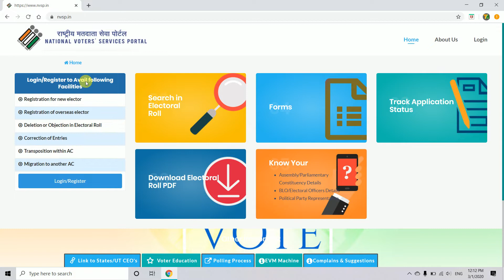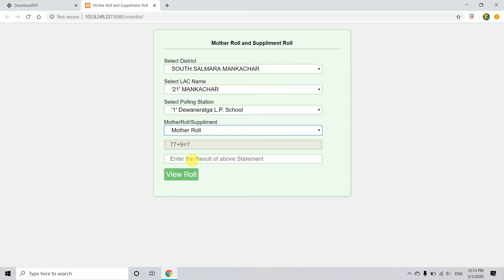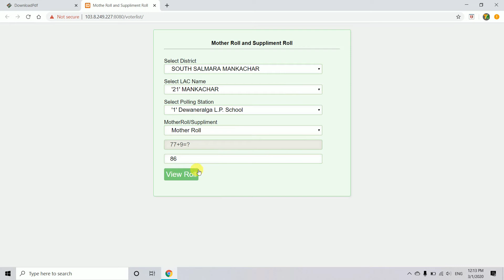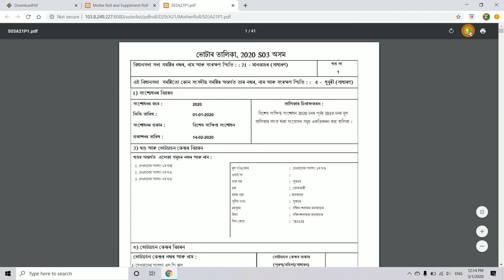Assam New Voter List 2020 Download